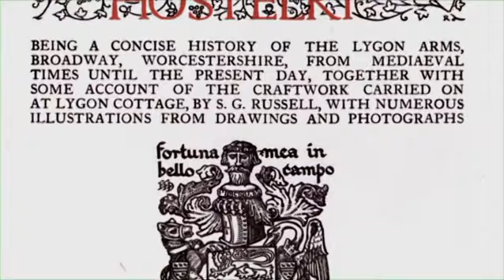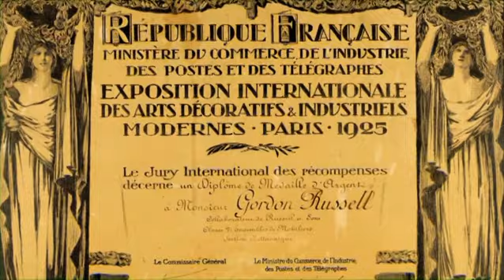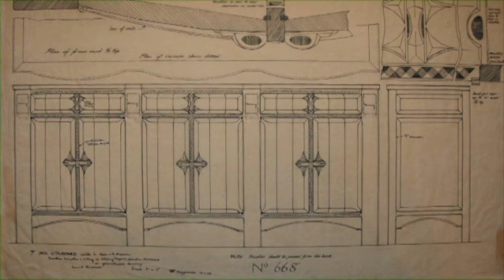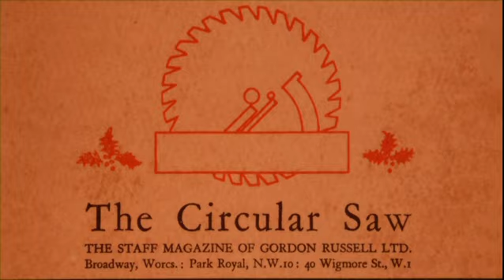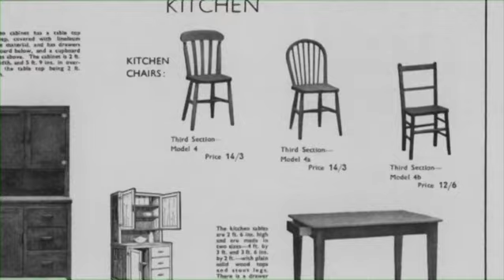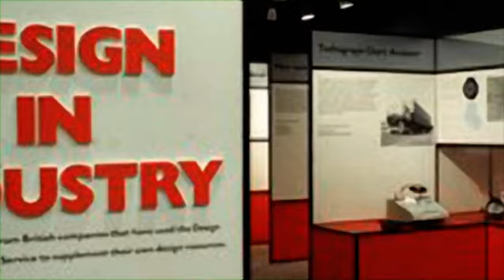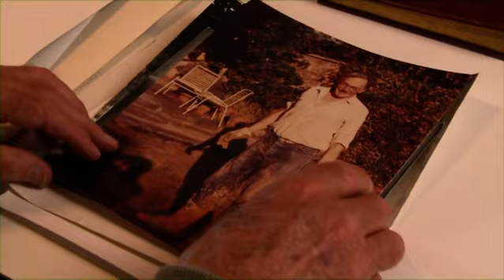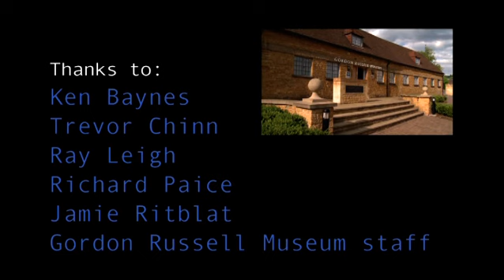GORDON RUSSELL A Champion of Design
Gordon Russell was a design pioneer - a furniture designer, maker, calligrapher, educator, entrepreneur and champion of accessible, we;; crafted design. His greatest skill was making connections between hand and machine, craft and design, theory and practice, landscape and architecture.

This film introduces the man, his innovations and passions, through the words of friends and colleagues including: Ray Leigh, Trevor China and Professor Ken Baynes. It offers a unique insight into his ambition to teach the machine manners and deliver beautifully crafted furniture to a wide market.

Gordon Russell Museum
15 Russell Square
Broadway
Worcs.
WR12 7AP
UK
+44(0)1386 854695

Film maker: Charles Mapleston.
A Malachite Production